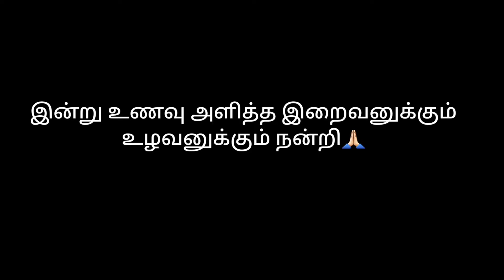Diwali palakaram: சீனி அதிரசம் எளிமையான முறையில்🤩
சர்க்கரை அதிரசம்
தேவையான பொருட்கள்:
*மாவு பச்சரிசி 1/2 கி
*சர்க்கரை 300 கி
*ஏலக்காய் தூள் சிறிதளவு
*தண்ணீர் 100 ml
*உப்பு 1 பின்ச்
*நெய் 1 ஸ்பூன்
*எண்ணெய் பொரிப்பதற்கு
குறிப்பு:
*2 மணி நேரம் பச்சை அரிசியை ஊரவைத்து நிழலில் காயவைத்து அரைக்கவும்.(அரிசி ஈரப்பதத்தோடு இருக்கவேண்டும்)
*அரைத்த பச்சரிசி மாவை சர்க்கரை பாகில் 24 மணி நேரம் ஊறவைக்கவும்.

sweet athirasam|sugar athirasam|athirasam sweet in tamil|athirasam seivathu eppadi|athirasam seivathu eppadi in tamil|athirasam in tamil|adhirasam|diwali sweet recipes